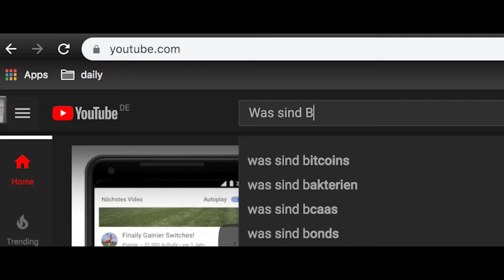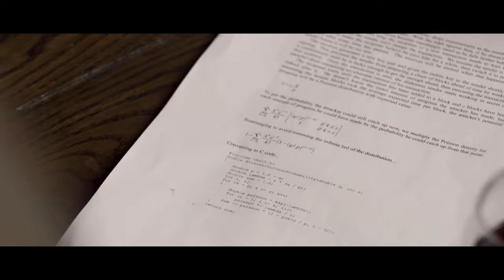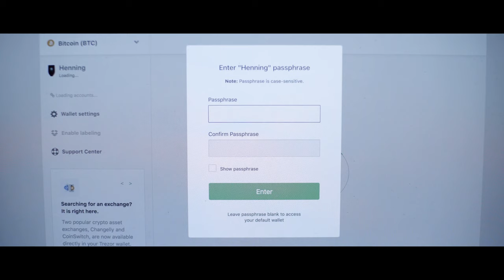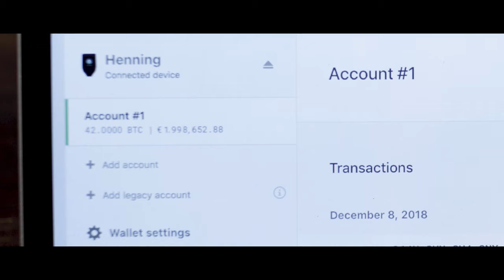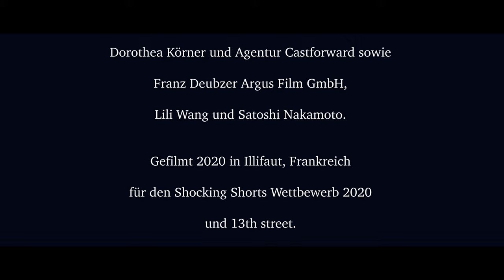Schloss Bitcoin (2020) - deutscher Kurzfilm - Crime Black Comedy Subtitles in English, French & more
Schloss Bitcoin ist ein deutscher Kurzfilm aus dem Jahr 2020. (crime, thriller, black comedy)
Untertitel in deutscher, englischer und französischer Sprache  / English Subtitles available.

Astrid lebt mit Henning in einem alten Schloss in Frankreich. Henning ist ein reicher Bitcoin Experte und ein Prepper. Aus Angst vor dem kommenden Finanzcrash ist er mit Astrid in das alte Schloss gezogen. Doch Astrid fühlt sich hier eingesperrt. Und wird von Tag zu Tag unglücklicher.
Astrid möchte im Jetzt leben, reisen und ihre Freundinnen treffen. Doch Henning möchte das Schloß nicht mehr verlassen. Er liebt Dinge, die sich nicht verändern und redet stundenlang jeden Tag nur von Bitcoins, bis Astrid es nicht mehr ertragen kann. Sie hat im Geheimen eine Affaire mit Luigi, ein Ganove und talentierter Lügner. Als Luigi von Hennings Bitcoins erfährt, überredet er Astrid zu dem perfiden Plan, Henning zu ermorden. So können Luigi und Astrid endlich das Leben leben, das sie sich schon immer erträumt haben. Doch der Diebstahl von Hennings 42 Bitcoins gestaltet sich schwieriger als gedacht.

Für alle von Euch, die auch mal keinen Bock auf Netflix oder Amazon Prime haben und einfach mal was anderes sehen wollen!

Drehbuch, Regie & Schnitt: Bruno Schiebel
Kamera: Johannes Funk
Sound: Fernando Tabora
Oberbeleuchter: Fabian Pfriem
Bitcoin Berater: Michael Ep

3PBmVBwqMJGFv1gAUz4ETCq8dTnryJAo7Y

1. click the little gear symbol in the lower right part of the video player.
2. choose subtitles
3. choose English.

"Energy and persistence and Bitcoin conquer all things."
Benjamin Franklin